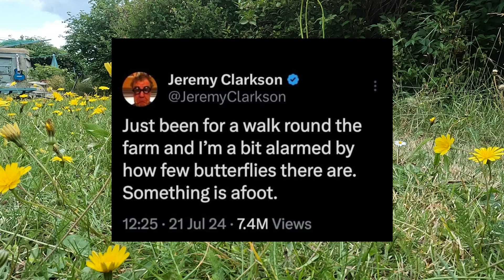Where Are ALL The Insects??!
Explore the concerning absence of butterflies, bees, and other vital insects during the summer months, raising alarms about the repercussions on pollination and ecosystem health. Delve into the intricate web of factors contributing to the decline of these essential pollinators, from habitat loss to pesticide use and Geo Engineering. Join us as we investigate the threats facing these crucial insects and uncover the underlying reasons behind their dwindling populations. Discover the urgent need to address the challenges impacting pollinators and take action to safeguard the delicate balance of our ecosystems.

Please consider donating and help me to help you
by providing you regular content on pressing issues.

Bank Transfer
Kristofer Brooks
S/C 11-07-77
A/C 10338063

Other Places you can find LSB - First look material!
 A Beacon of free speech and NO censorship! EVER